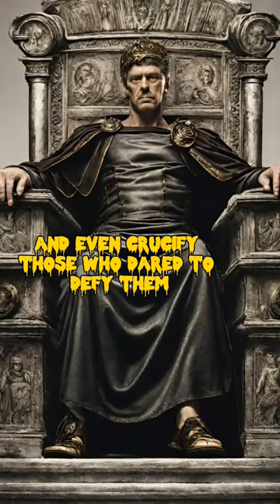Savage Rulers of the Past: Unleashing Ancient Empires' Ruthless Choices#ancientcivilization#history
"The Fall of Sparta: Unleashing Chaos at Leuctra". Witness the unraveling of an ancient civilization as the formidable Spartans face their ultimate downfall on the battlefield.

Brace yourself for an exhilarating journey back to the fateful Battle of Leuctra, where the mighty Spartans collided with the forces of Thebes. Discover the gripping strategies, fierce clashes, and dramatic turning points that forever altered the course of history.

Unveiling the untold stories of brave warriors, cunning generals, and tumultuous alliances, "The Fall of Sparta: Unleashing Chaos at Leuctra" paints a vivid picture of the devastating consequences that await even the mightiest empires. Explore the intricate dynamics of power, honor, and ambition that shaped the destiny of empires.

Through meticulous research and captivating narration, this historyshorts episode presents a fresh perspective on one of antiquity's most notable battles. Unravel the factors that led to the decline of Sparta, an empire that once stood unrivaled, as we dissect the key events surrounding the Battle of Leuctra.

Join us on this unforgettable journey, where every twist and turn unveils the grim reality of warfare and the fragility of even the most formidable powers. With expert analysis, breathtaking visuals, and compelling storytelling, "The Fall of Sparta: Unleashing Chaos at Leuctra" is a must-watch for history enthusiasts and seekers of ancient wisdom.

Prepare to be astounded as we shed light on a pivotal moment in time, delivering a riveting retelling of "The Fall of Sparta: Unleashing Chaos at Leuctra". Gain a deeper understanding of the complexities of ancient warfare while unraveling the tragic fate of a once-great civilization. Don't miss out on this enthralling journey into the annals of history.

Join the community of avid learners, passionate about unraveling the secrets of the past. Feel history come to life with our meticulously crafted content.